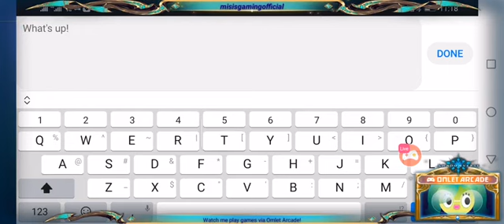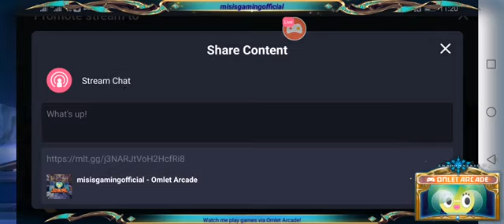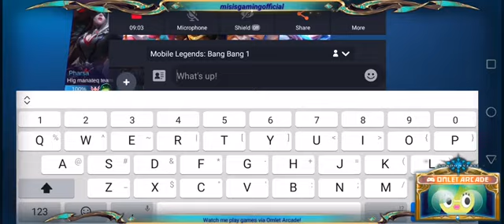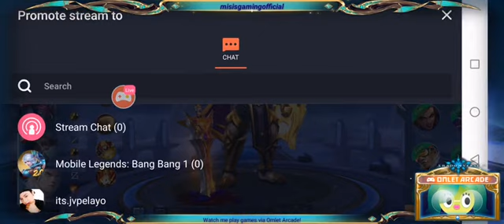Livestream Replay from Omelet Arcade | Miya | Tigreal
Watch me play on my future livestreams 😊